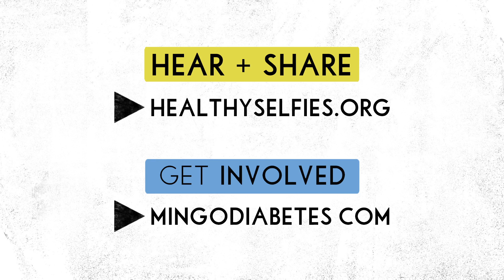HealthySelfies.org - Louise's Story